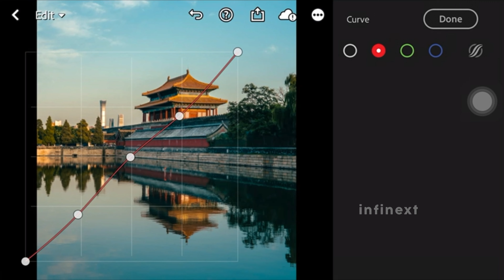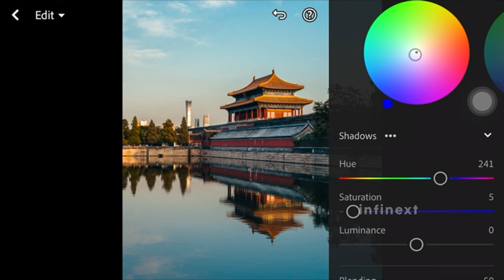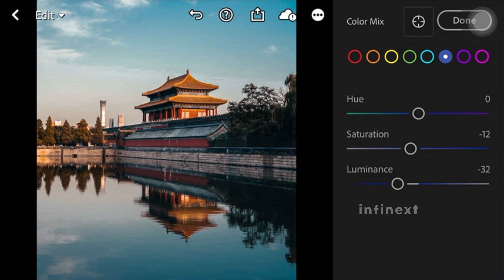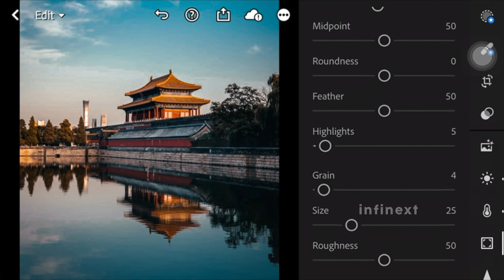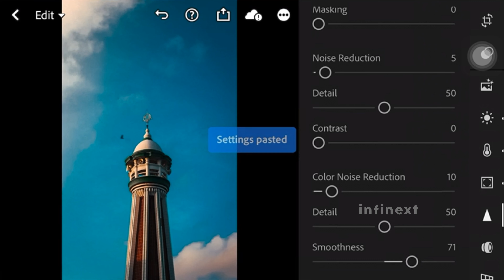Lightroom Mobile Presets DNG │ *Cinesphere Lightroom Preset* │ Lightroom Cinematic Tutorial!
Lightroom Mobile Presets DNG │ Cinesphere Lightroom Preset │ Lightroom Mobile Tutorial

▶ PLEASE READ THIS :
☛ Have Patience.
☛ Password will appear separately.

Images Used: Pexels
Audio Used:
Track: Peace